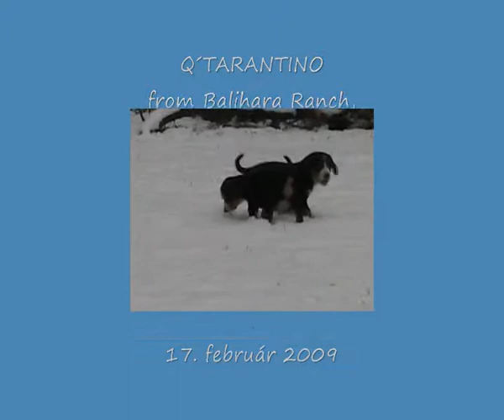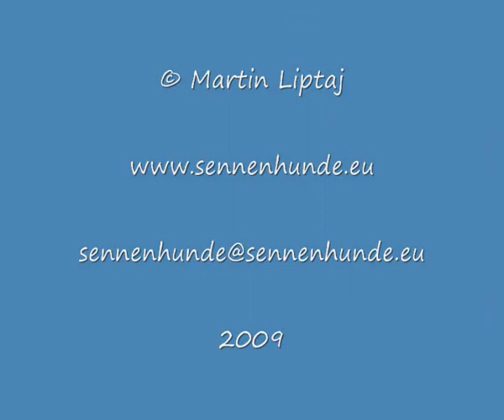Q´TARANTINO, ROLLS ROYCE and RHAPSODY QUEEN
VEĽKÝ ŠVAJČIARSKY a ENTLEBUCHSKÝ SALAŠNÍCKY PES - šteniatka - Martin Liptaj, Slovensko, CHS Z ČERVENÉHO KAMEŇA FCI /GREAT SWISS and ENTLEBUCHER MOUNTAIN DOG - puppies - Martin Liptaj, Slovakia, Z CERVENEHO KAMENA FCI KENNEL /GROSSER SCHWEIZER und ENTLEBUCHER SENNENHUND - Welpen - Martin Liptaj, Slowakei, ZUCHTSTAND Z CERVENEHO KAMENA FCI